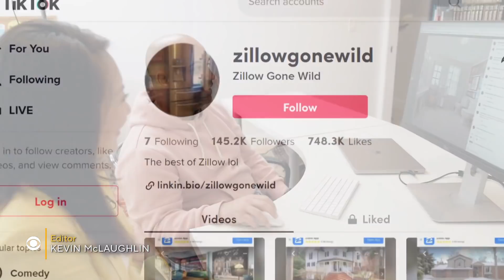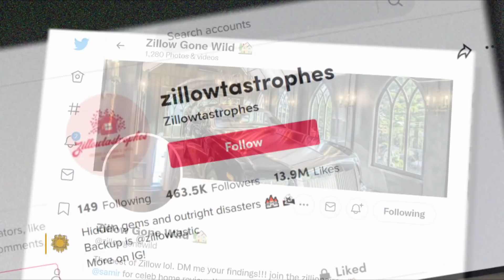How Zillow listings go viral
Zillow, the most popular online real estate marketplace, makes your potential next home – whether a towering castle or an underground bunker – just a click away. And now, social media sites like Zillow Gone Wild are helping make the most outlandish or outrageous properties go viral. Correspondent Nancy Chen talks to experts about how to boost a listing's online curb appeal.